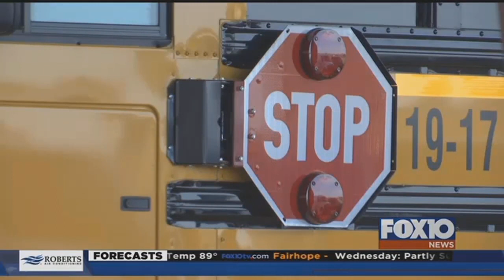Baldwin County bus driver training